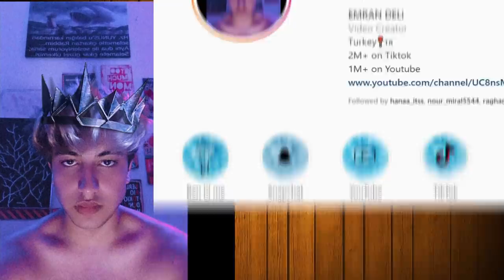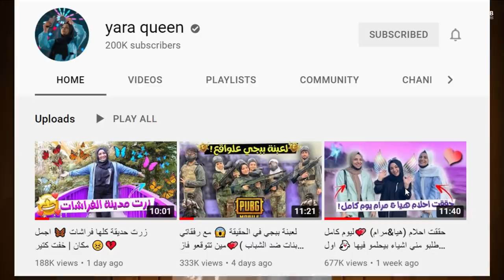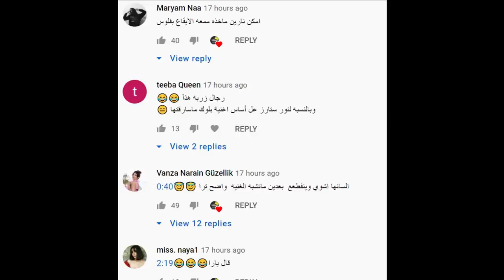مقتل بيسان اسماعيل وانس الشايب على يد جواني وايمو يفضح نور مار ونور مار مع نارين بيوتي وقمر مار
فضيحة